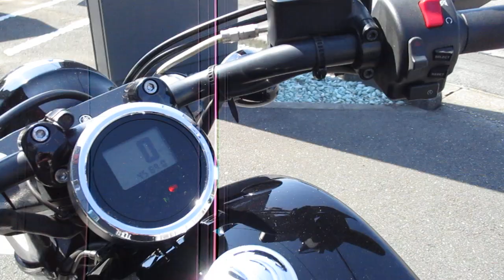ボルト Rスペック ABS 2014年 中古車 ツーリングに嬉しいオプションが充実!空冷Vツインサウンドと鼓動感がたまらない! バイクショップ名:YSP豊川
当店販売下取り車両のBOLT-R入荷!人気のブラックカラーのBOLT-R、オプション多数でJRM製ETCアンテナ分離型車載器、純正盗難防止アラーム、ライディングポジションが楽ちんなデイトナ製50Bハンドルバー、純正エンジンガード、キジマ製サドルバッグサポートバー&ヘルメットロックリロケーションステー、純正ウインカーリロケーションステー付。ツーリングに必須なオプションが付いておいしいい1台です!空冷4ストローク4バルブVツインエンジンはトルクフルでキモチいい加速感が味わえます。まさに塊(かたまり)感と金属感が輝く、力強いスタイル!バックスキン調の表皮シートがクオリティの高さをものがたるRスペック。